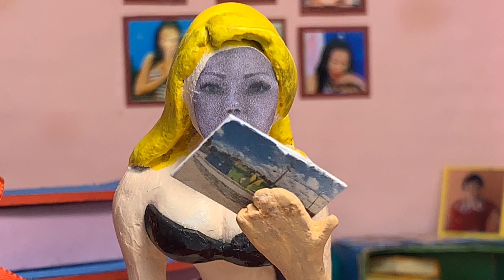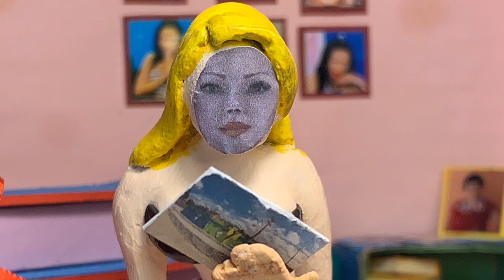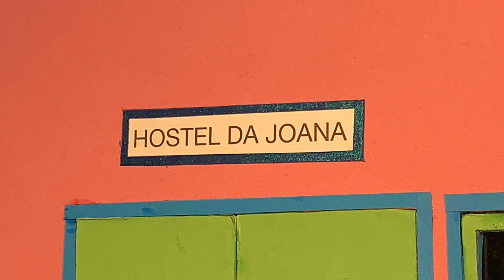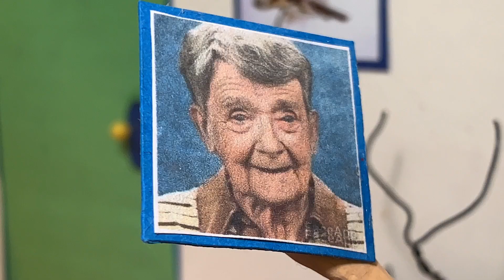O HOSTEL DA JOANA | EPISÓDIO DE NATAL: All Joana Wants For Christmas Is You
Joana continua sozinha no Hostel desde que Afonsinha e Bianca partiram, e o que ela mais temia está prestes a acontecer: seu primeiro Natal sem a presença de seus amigos e familiares é uma realidade próxima. Para não sofrer na solidão, Joana tenta reunir sua irmã e suas melhores amigas para a ceia de Natal, mas tudo parece muito difícil para que ela evite essa trágica e depressiva noite.

Créditos/Credits

Trilha sonora por títulos em ordem/Soundtrack by titles in order:
1 - At Rest - 4:39
2 - The Builder - 5:10
3 - Industrious Ferret - 7:40
4 - Le Grand Chase - 8:05

Extra:

2 - Mariah Carey - All I Want For Christmas Is YOU | 8-BIT VERSION | Christmas Collection 1:41